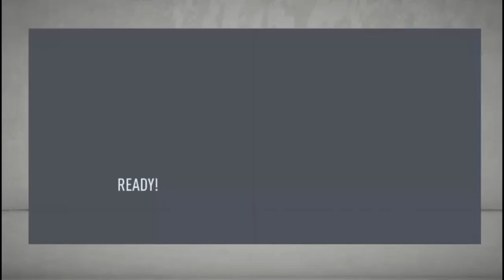FIFA 20 - Chelsea Career Mode, Episode 1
AFL evo 2 dropped today, so content coming next week. Like for me to continue this series.